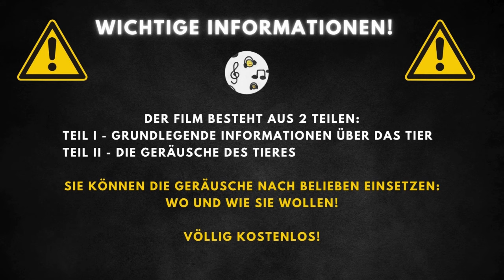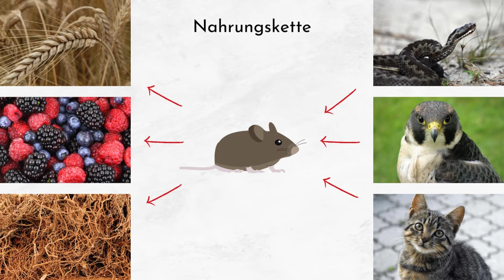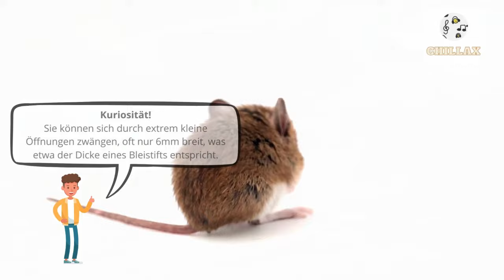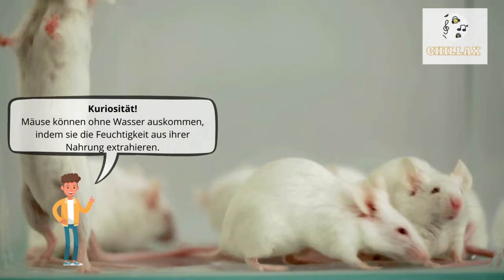🐁🔈Maus Geräusche und Beschreibung 🐁 Mäuse Quietschen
00:00 Einführung
00:20 Hintergrundinformationen
2:11 Maus Geräusch

Die Hausmaus ist eine kleine Nagetierart aus der Familie der Mäuse. Ihr Fell ist grau mit einem gelblichen Schimmer, der Bauch ist viel heller. Sie besitzt lange Schnurrhaare und einen spitz zulaufenden Kopf. Ihre Ohren sind ziemlich groß und an den Enden abgerundet. Der Schwanz ist fast haarlos und mit ringförmigen Schuppen bedeckt. Die Hausmaus zeichnet sich durch einen charakteristischen Geruch aus, der von dem Urin stammt, mit dem die Männchen ihr Territorium markieren. Es gibt keinen ausgeprägten Geschlechtsdimorphismus.

Die Körperlänge der Hausmaus beträgt 7-10 cm, und sie wiegt bis zu 25 g. Die Lebensdauer einer Hausmaus kann bis zu 2 Jahre betragen. Ihr Fell ist grau gefärbt mit einem gelblichen Schimmer, und der Bauch ist deutlich heller. Der Schwanz ist fast haarlos und mit ringförmigen Schuppen versehen.

Die Hausmaus ernährt sich von Körnern, Früchten, Insekten und anderen kleinen Objekten. Sie ist Teil des Nahrungsketten, da sie von verschiedenen Raubtieren gefressen wird, einschließlich Katzen, Eulen und Schlangen. Ihre Ernährung ermöglicht es ihr, in einer Vielzahl von Umgebungen zu überleben.

Ursprünglich stammt die Hausmaus aus den Steppen Nordafrikas, Südosteuropas und Asiens. Heute ist sie weltweit verbreitet und lebt in menschlichen Siedlungen, einschließlich Städten, Laboren und Feldern. Sie passt sich an verschiedene Umgebungen an und kann sogar in Kühlhäusern überleben. Sie ist nicht häufig in Wäldern, Wüsten oder hohen Bergen zu finden.

Mäuse haben ein außergewöhnliches Gehör und können Ultraschallgeräusche wahrnehmen, die für Menschen unhörbar sind.
Sie können sich durch extrem kleine Öffnungen zwängen, oft nur 6mm breit, was etwa der Dicke eines Bleistifts entspricht.
Mäuse sind nachtaktive Tiere und suchen meistens nachts nach Nahrung.
Sie haben einen sehr schnellen Stoffwechsel und essen 15-20 Mal am Tag.
Mäuse können ohne Wasser auskommen, indem sie die Feuchtigkeit aus ihrer Nahrung extrahieren.
Sie können innerhalb eines Jahres bis zu 2000 Nachkommen produzieren.